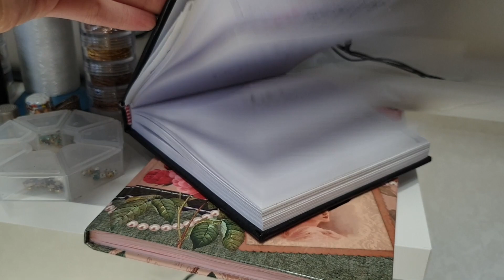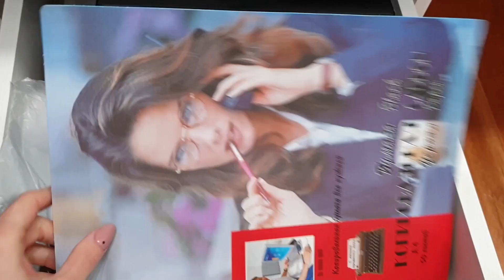Мое рабочее место | Материалы | Art studio tour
Показала свое рабочее место. Залезла во все ящички и показала свои материалы.
Если вам было интересно, жду вас в комментариях. Пишите, что вам еще интересно.

★  М О И  М А Г А З И Н Ы  ★

★  Г Д Е   М Е Н Я   И С К А Т Ь  ★